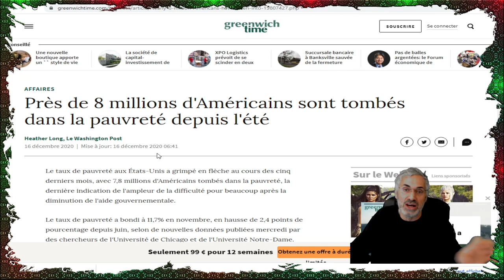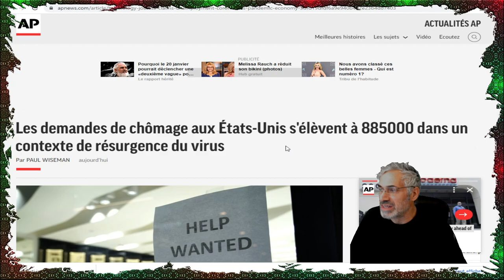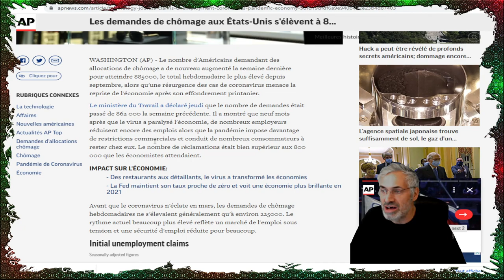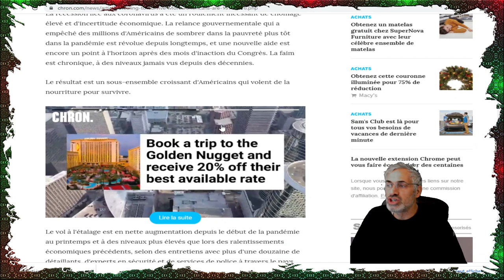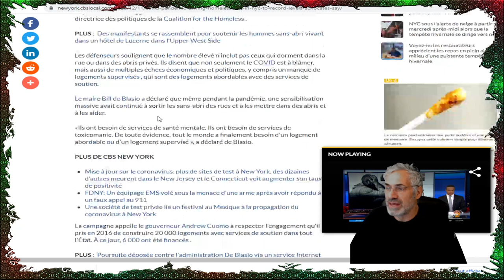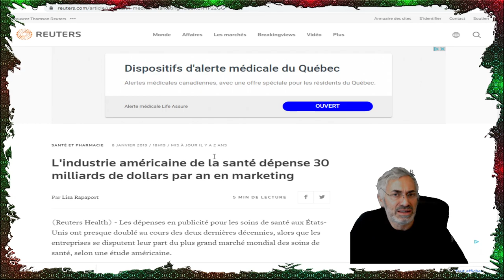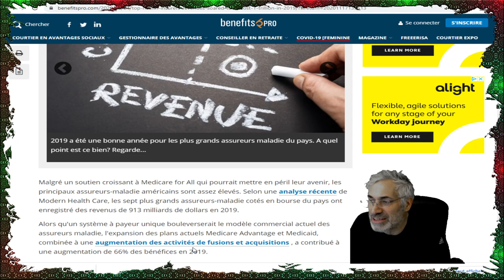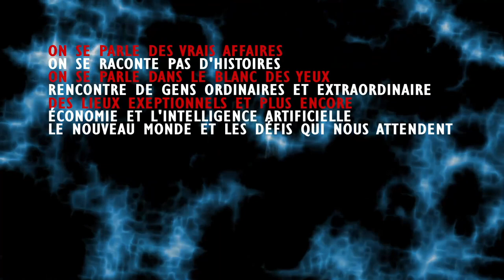VOIÇI POURQUOI CE PAYS EST LE PIRE ENDROIT OÛ VIVRE AU MONDE;SURTOUT APRÈS 4 ANS DE DÉMAGOGIE.